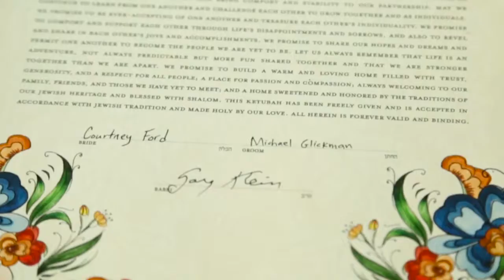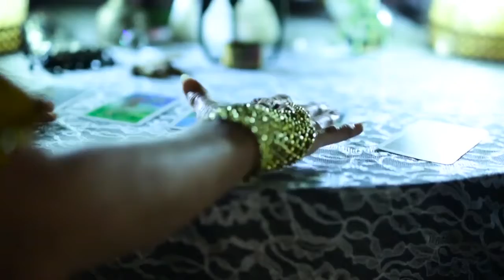Timothy Vaccaro-Ford Wedding Day/EDIT-Low Rez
Wedding Day_Teaser Example

This is a wedding day TRAILER that I edited & was also lead shooter.